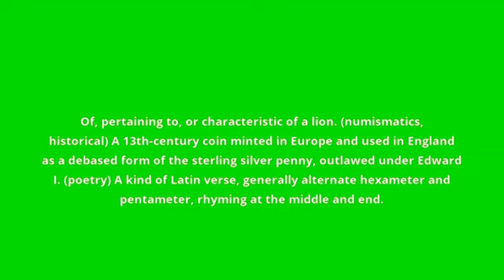what is the meaning of leonine.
what leonine means:
Of, pertaining to, or characteristic of a lion. (numismatics, historical) A 13th-century coin minted in Europe and used in England as a debased form of the sterling silver penny, outlawed under Edward I. (poetry) A kind of Latin verse, generally alternate hexameter and pentameter, rhyming at the middle and end.